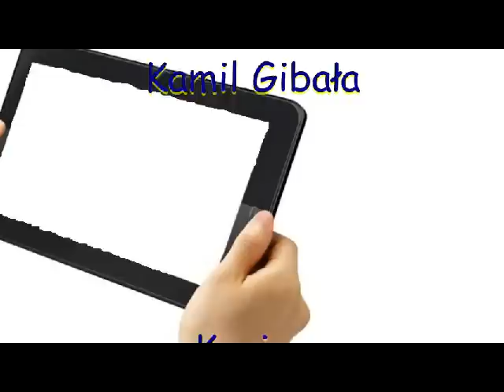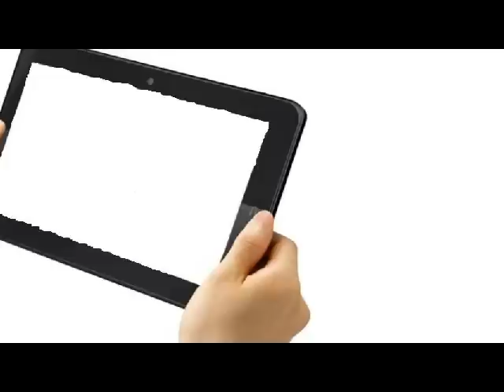JESTEM SMART - Szkoła Podstawowa nr 1 w Brzozowie 1